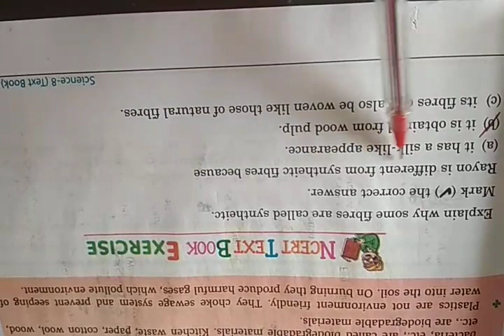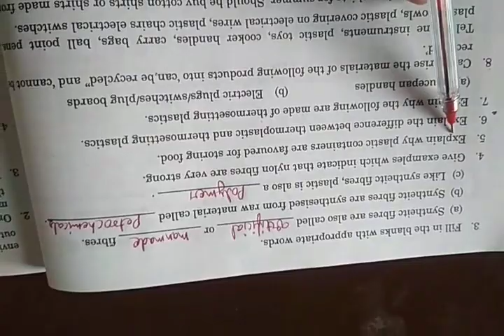Class~8th(E.M.) Science, ch~3, exercise question